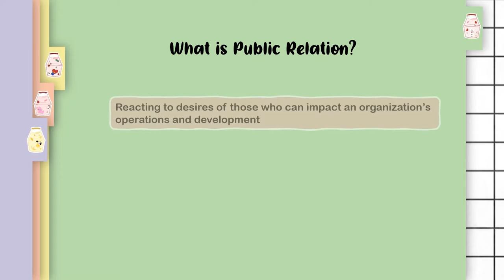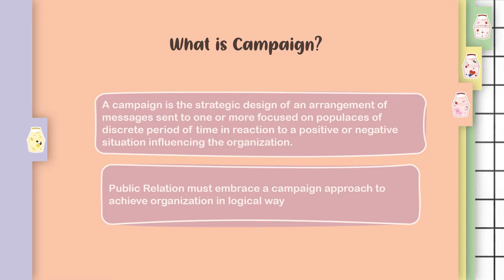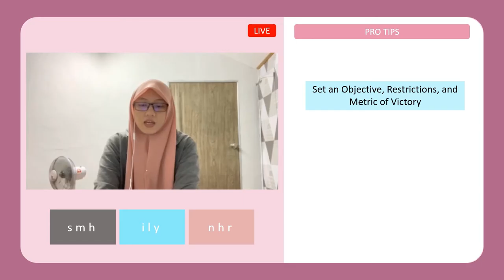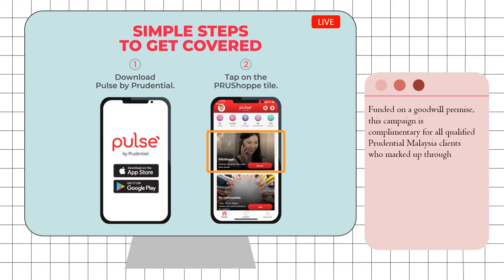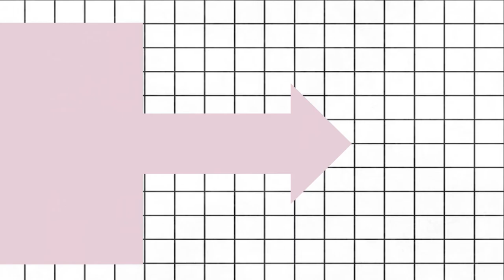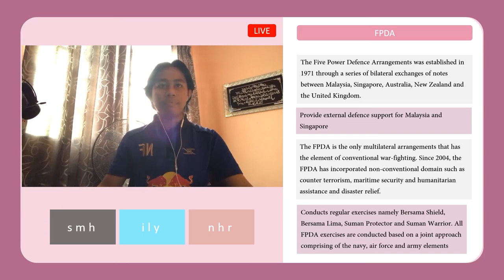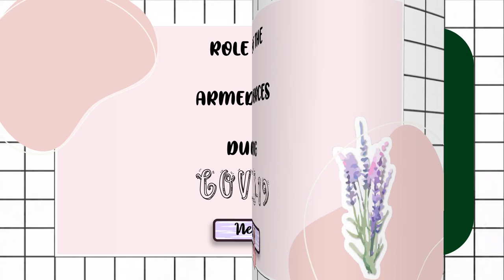PUBLIC RELATIONS [GROUP 4]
We are a group of student from Bachelor of Mass Communication at Universiti Sains Islam Malaysia have conducted a research for subject Introduction to Public Relations (ACM2193).

All the data and information obtained shall be treated as strictly confidential for our education and research purpose only.

GROUP MEMBERS :

1. Nur Ainaa Afiqah binti Ahmad Johari

2. Nurul Hanis Binti Mohd Rohaizad

3. Nurul Aliaa binti Mohd Shukri

4. Nazmi Faiq Bin Abdul Hadi

5. Nur Amiera Aieda bt Mohd Solihan

6. Awang Muhammad Syahmi Bin Awang Hassanal